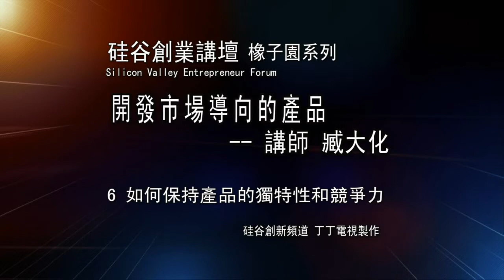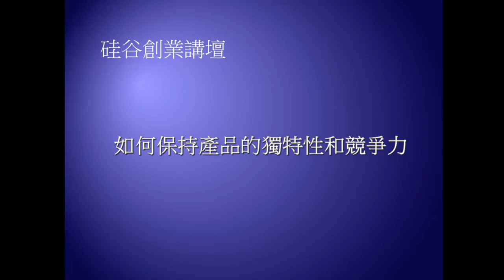臧大化 - 开发市场导向的产品6 by DingDingTV